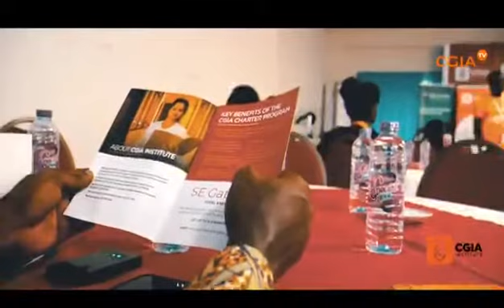1st Women in Finance & Investment Summit 2019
The CGIA Network Ghana hosted the 1st Women in Finance & Investment Summit in Accra, Ghana.

WIFIS 2019 brought together female finance and investment leaders, young professionals and industry partners who are committed to driving diversity in the finance and investment management industry.

The Summit was held on December 14, 2019, at the Erata Hotel, Accra.